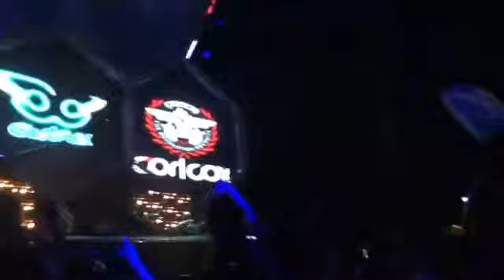Music Carl Cox Opening Ultra Music Festival 2012 Miami Music